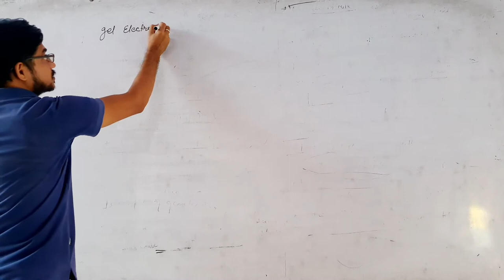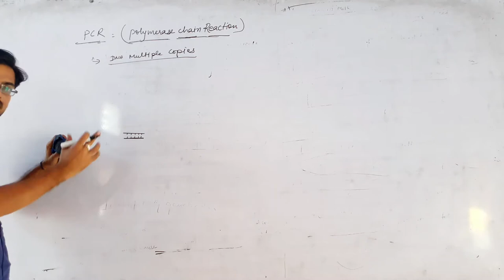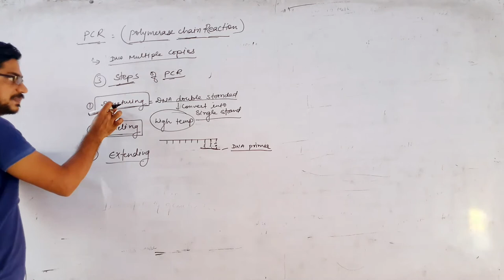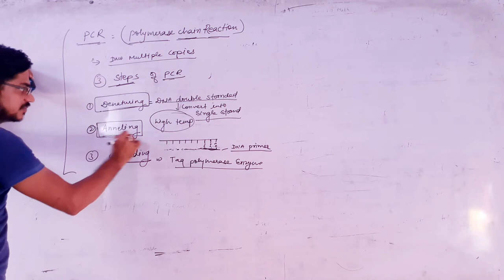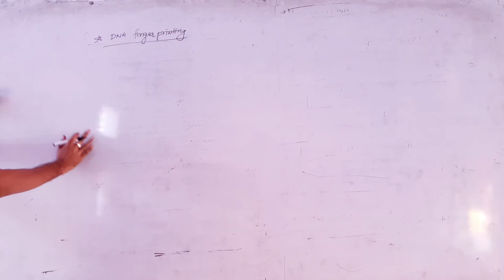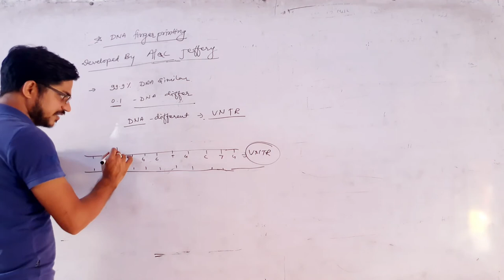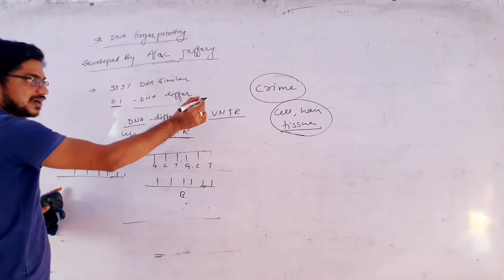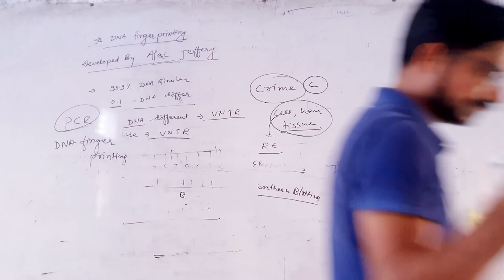Class 12 | Biology | Chapter 15 | Genetic Engineering - 5